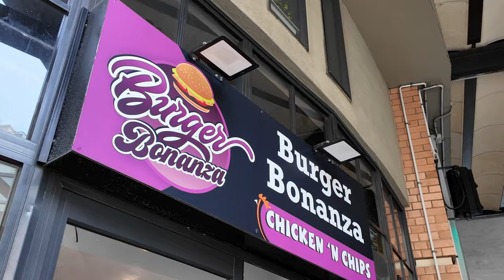Christchurch's Best Burgers? | MorgNuts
🍔 Are these the Top 3 Burgers in Ōtautahi, Christchurch? 🍔

Welcome to my ultimate burger showdown in Christchurch. In this video, I take you on a delicious journey to discover the three best burgers in town. From juicy patties to gourmet toppings, these spots are a must visit for any burger enthusiast. 🍔

🔥 Featured Burgers:

The Burger Joint - I head over to New Brighton first to experience their classic, mouth watering burgers that’ve been a local favourite for those out east.

Burgers and Beers - Located on Colombo Street, I dive into their fusion of flavours with signature gourmet creations paired with refreshing beers.

Burger Bonanza - Lastly I pop into Cathedral Junction, to try their innovative, delicious, and perfectly cooked burgers that left me FULL.

Join me as I taste and reveal which burger takes the crown as the best in Christchurch! (Spoiler - they're all good.)